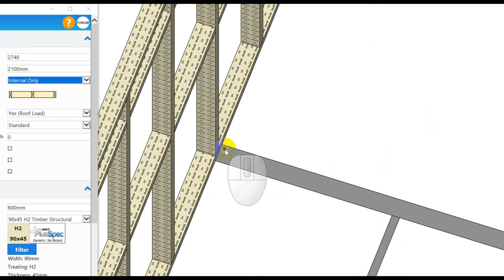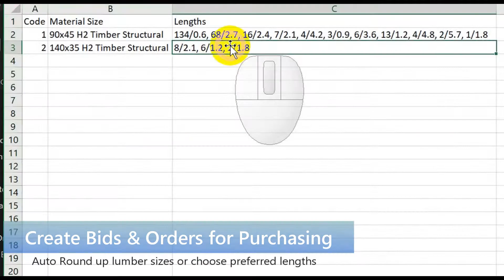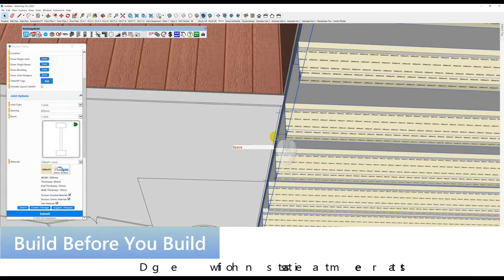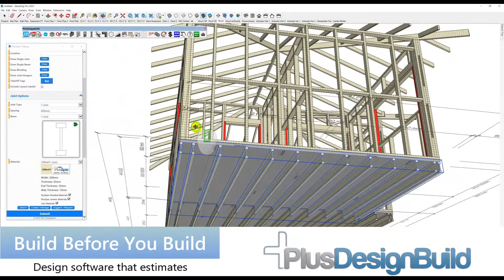3D BIM Modelling Workflow with PlusDesignBuild